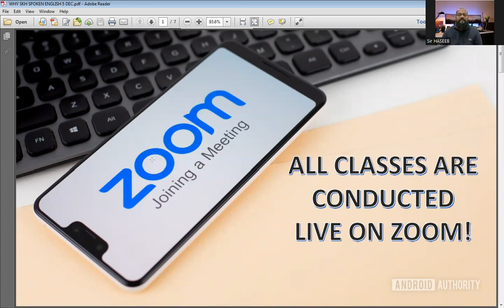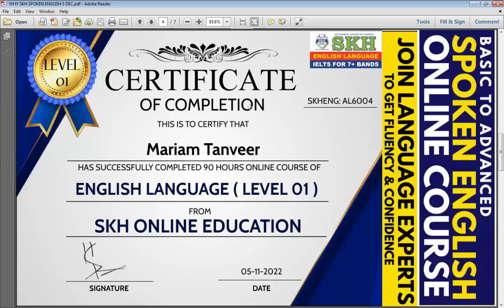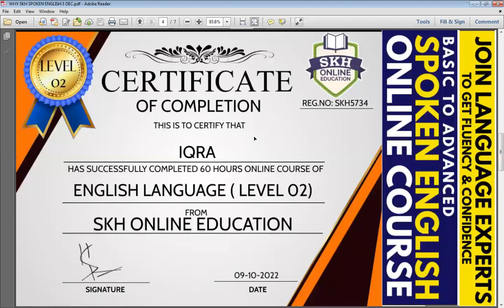Spoken English Complete Online Course